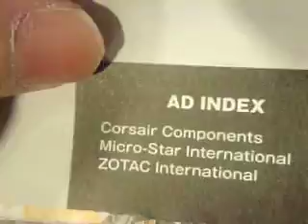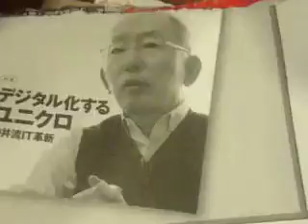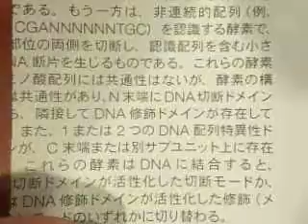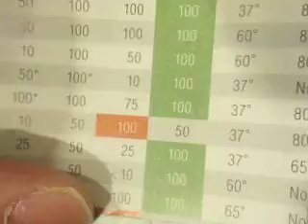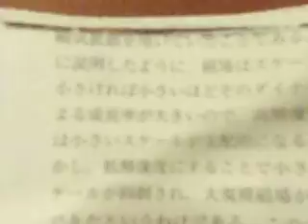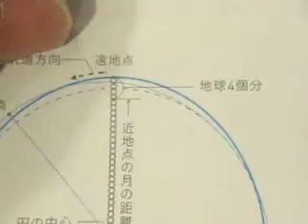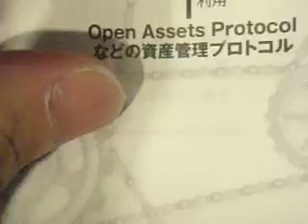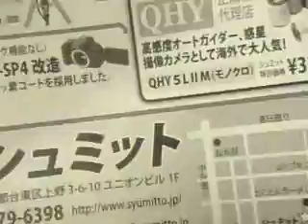GEDC2684 2016.11.18 天文ガイド parity dos/v new england baiolab 日経コンピュータ